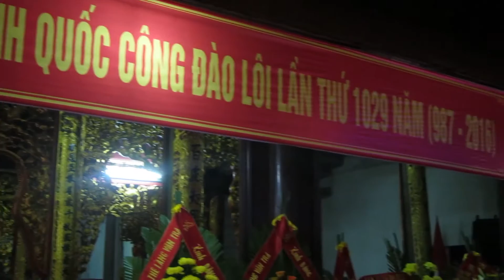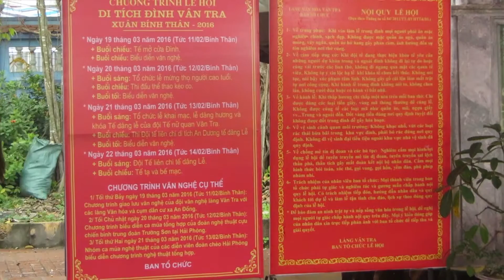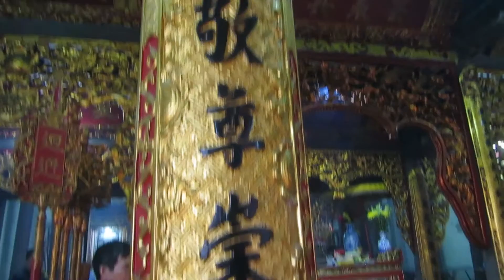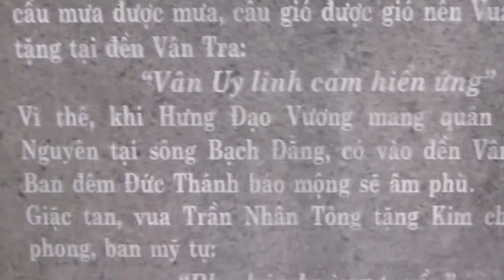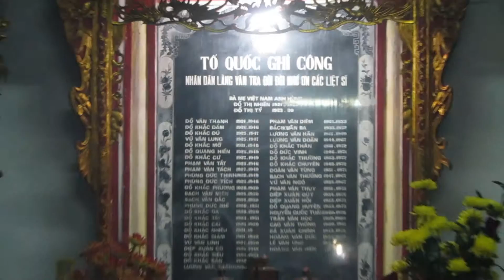Hội đình làng Vân Tra - Bính Thân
Từ 12 - 14/2 Bính Thân (20 - 22/3/2016)